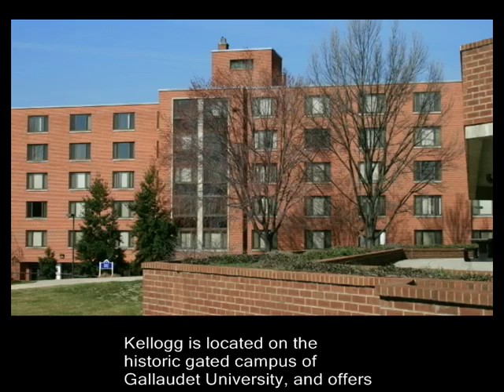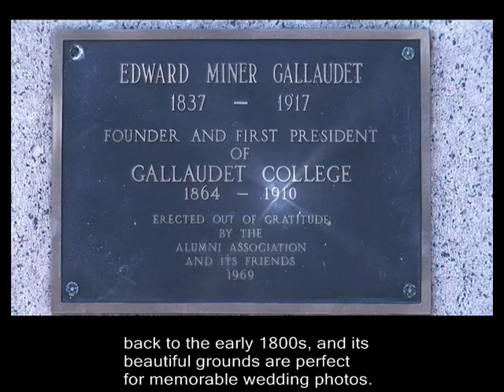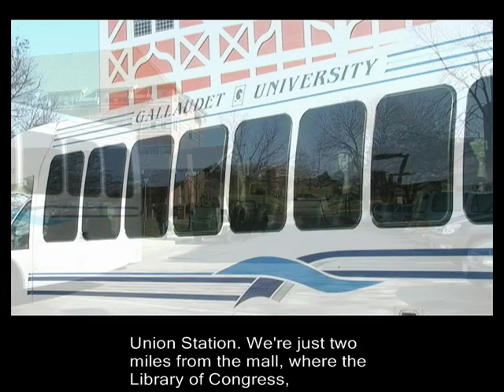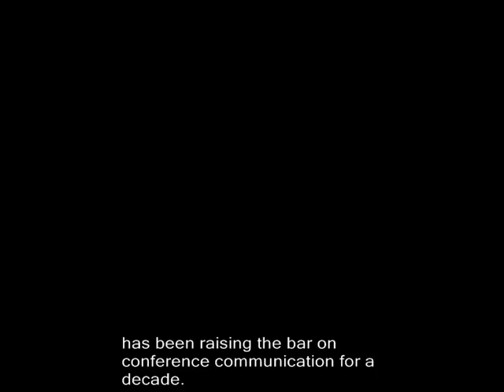Kellogg Conference Center with captions